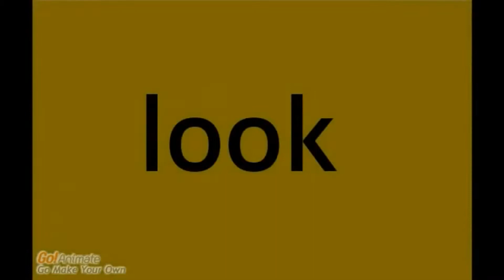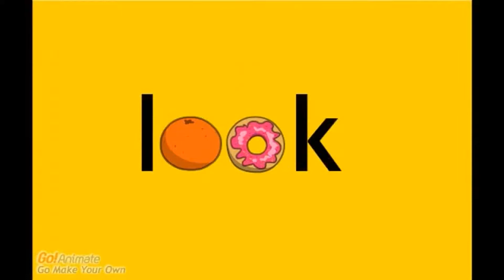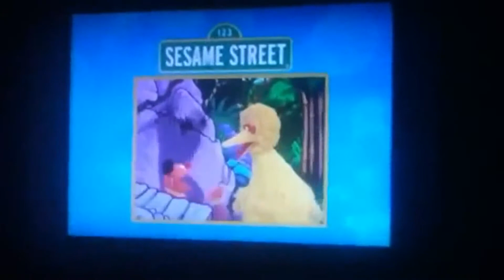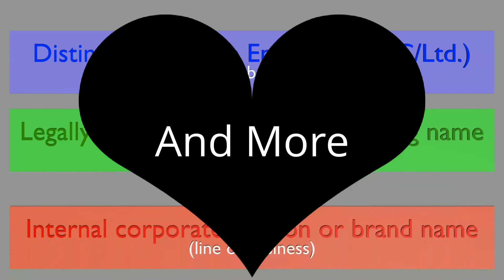Some of My Videos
I made this video with some of my past videos and my recent one. I created this video with the YouTube Video Editor